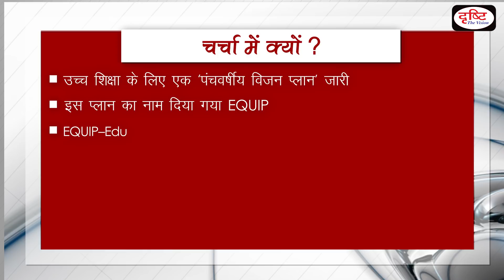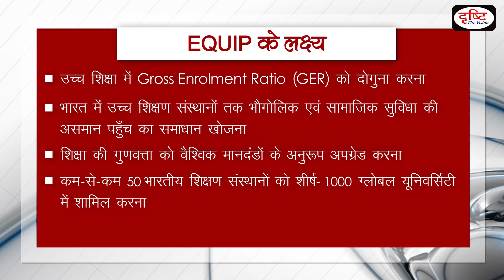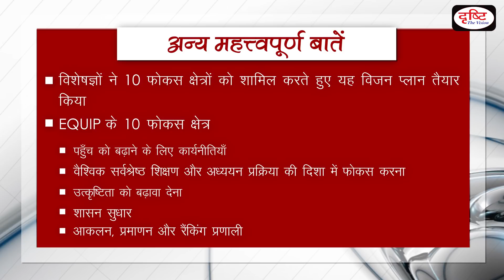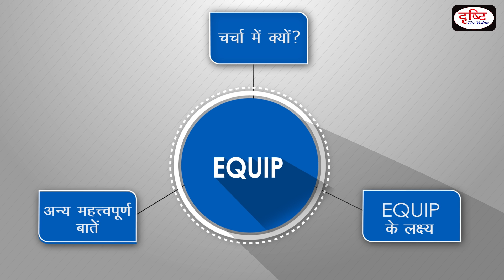“EQUIP” - To The Point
Recently, the Department of Higher Education, Ministry of Human Resource Development has released the five-year Vision Plan 'Education Quality Upgradation and Inclusion Program (EQUIP)'. This vision has been prepared according to the Prime Minister's decision to finalize a five-year Vision plan for each Ministry. Drishti IAS has taken an initiative to provide the best material to civil services aspirants. This information will help you to make a better understanding without any coaching.

हाल ही में, मानव संसाधन विकास मंत्रालय के उच्‍च शिक्षा विभाग ने पाँच वर्षीय विजन प्लान ‘’शिक्षा गुणवत्ता उन्‍नयन एवं समावेशन कार्यक्रम (ईक्‍यूयूआईपी)’’ जारी किया गया| प्रत्‍येक मंत्रालय के लिए एक पंचवर्षीय विजन योजना को अंतिम रूप देने के प्रधानमंत्री के निर्णय के अनुरूप यह विजन तैयार किया गया है| दृष्टि आईएएस ने सिविल सेवा उम्मीदवारों को सर्वोत्तम सामग्री प्रदान करने के लिए एक पहल की है| ये जानकारियाँ आपको बिना किसी कोचिंग की सहायता के बेहतर समझ बनाने में मदद करेंगी|